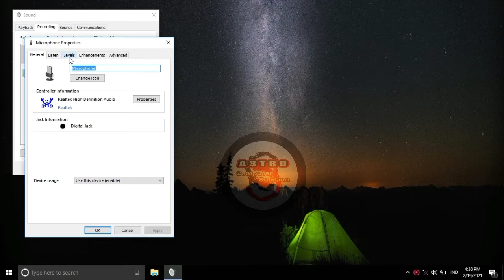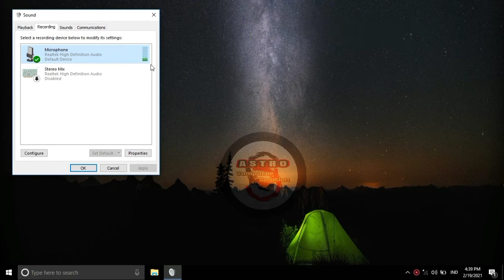CARA MEMPERBESAR SUARA MIC DI PC - MICROPHONE LAPTOP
Salam Teknisi
CARA MEMPERBESAR SUARA MIC DI LAPTOP DAN KOMPUTER

Tentang Cara Memperbesar suara microphone pada laptop atau komputer.

karena kemarin banyak servisan laptop dengan keluhan suara mic nya kecil padahal driver sound sudah terinstal..
maka dari itu saya upload video ini.
dAN mudah2an membantu.

Jangan lupa mampir juga ke playlist channel saya lengkap.

Channel ini Membahas Seputar Teknologi Komputer Laptop Dan System Operasi Windows.

Diantaranya :
- informasi mengenai update terbaru
   spesifikasi komputer dan laptop.

- Solusi perbaikan komputer laptop
   software maupun hardware.

- berbagi tips dan trik tentang
   permasalahan komputer laptop
   sesuai pengalaman dalam
   mengatasi problemnya.

Bagi Sobat Yang Mempunyai Laptop Komputer, Adakalanya komputer laptop pun akan mengalami problem,
channel ini cocok untuk memadu sobat untuk memperbaikinya sendiri, tanpa jauh jauh dibawa ke tempat service.

 Dan bagi sobat yang ingin belajar service komputer,  Channel ini pun cocok untuk belajar service komputer pemula.

Thanks
Assalamu'alaikum wrwb